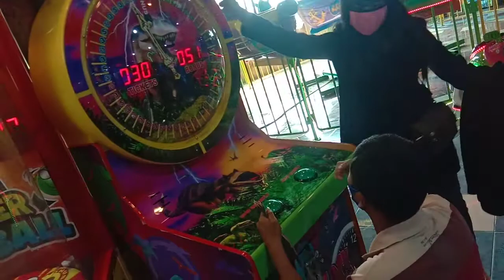14 Desember 2020